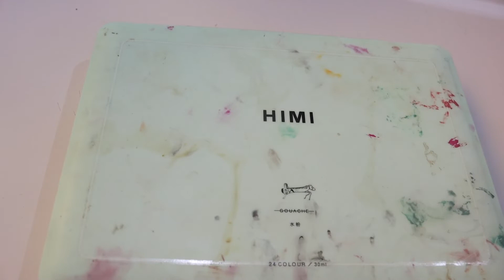EYE SPEEDPAINT BY MARTANTARES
YEEEEE! SI, lo sé. Estoy desaparecida, anda, dadme ideas aquí abajo para nuevos vídeos ya sabéis, noticias interesantes y paranoias varias del panorama artístico actual para dar mi opinión y quejarse un poco del asunto que ya va tocando.

Os dejo con este speedpaint de dos estudios en gouache himimiya para ir abriendo boca de lo que se viene este veranito y de paso os comento que ESTAN A LA VENTA, para más información visitad mi página instagram que os lo dejo por aquí abajo es un clic i PUM mira que fácil ya estas en mi instagram :D.

ADEEEU!